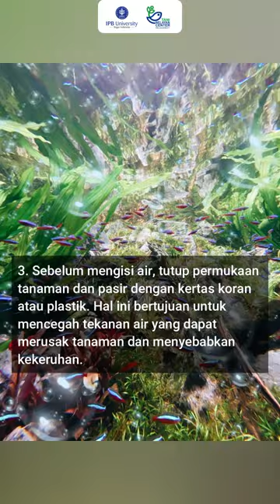CARA SEDERHANA DEKORASI AKUARIUM DI RUMAH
Pemeliharaan ikan hias di rumah masih menjadi kegiatan yang populer di kalangan masyarakat. Hal ini disebabkan oleh daya tarik visual yang dimiliki oleh ikan tersebut.

Kegiatan memelihara ikan hias juga menjadi sumber hiburan bagi banyak orang. Hal tersebut dapat menciptakan suasana yang menenangkan dan indah dalam sebuah ruangan.

Keindahan akuarium dapat menimbulkan rasa tenteram di rumah. Selain itu, pemeliharaan ikan di rumah juga dapat menjaga kelestarian sumber daya perikanan.

Penulis Artikel: Nurma Wibi Earthany
Editor Artikel: Chelvi Agnariosa
Editor Video: Edward Tio
TANI NELAYAN CENTER IPB University
Jl. Pinus Kampus IPB Dramaga, Bogor, Jawa Barat 16880
Apps : IPB DigiTani (available on PlayStore)